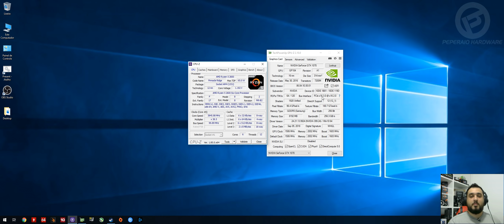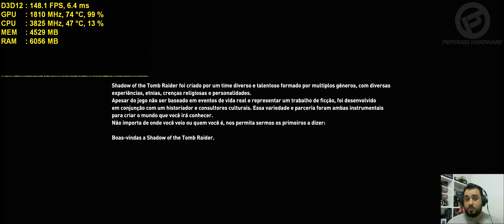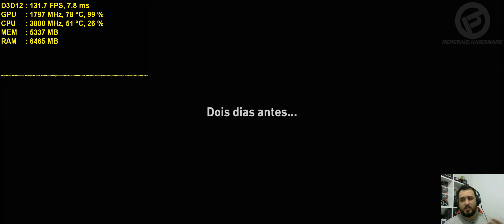Teste Shadow of the Tomb Raider - R5 2600 / GTX 1070 / Ultrawide 2560x1080 (Ultra!) Primeiros 30min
** Mídias sociais **
- Facebook 1: @lucaspeperaioblog
- Facebook 2: @PeperaioHardwareBR